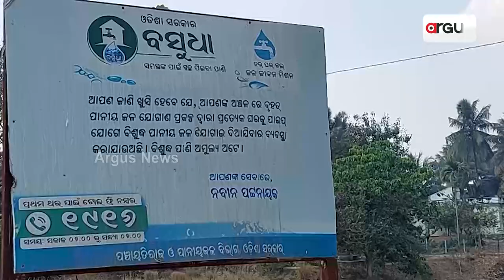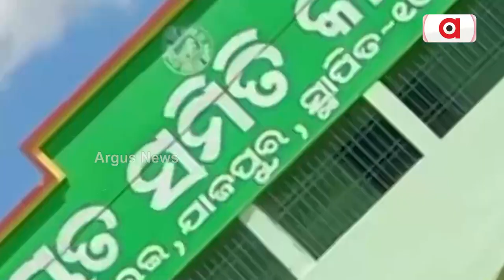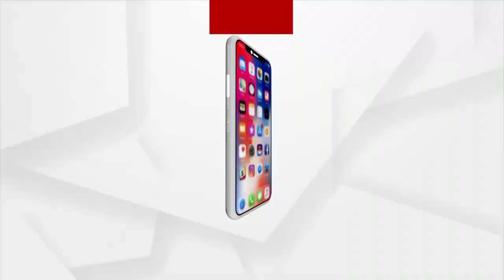Reality Check On Piped Drinking Water Supply In Cuttack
Odisha: Reality Check On Piped Drinking Water Supply in Cuttack.